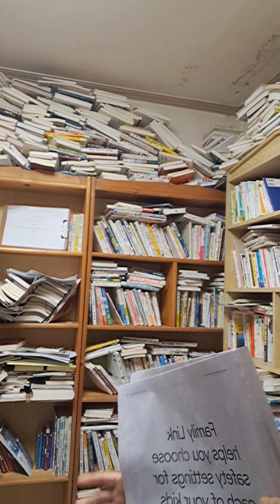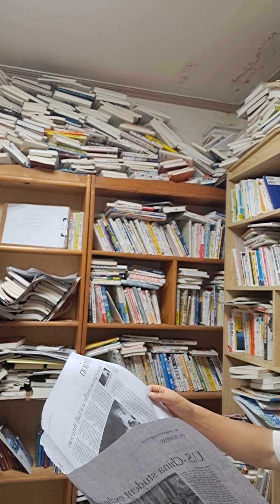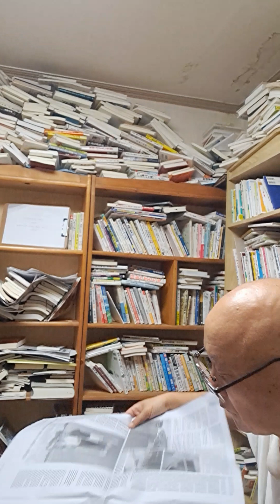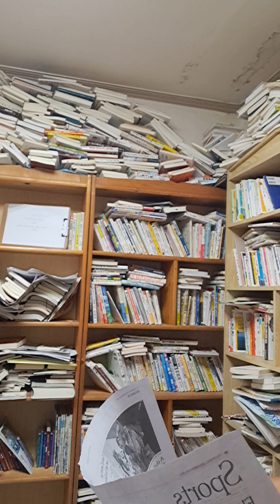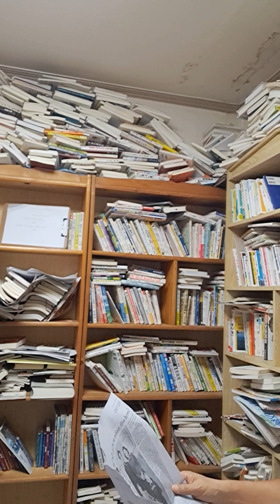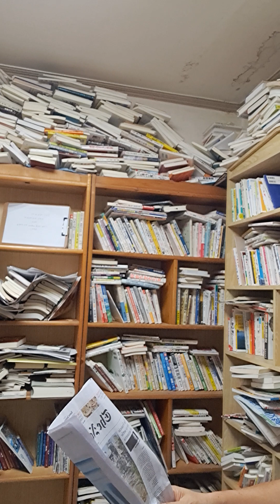목요일 뉴욕타임즈